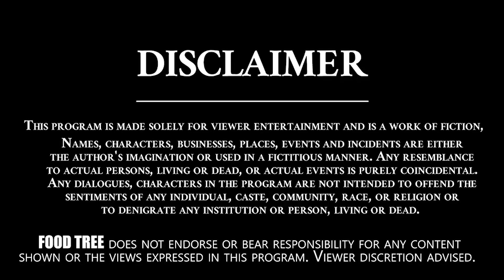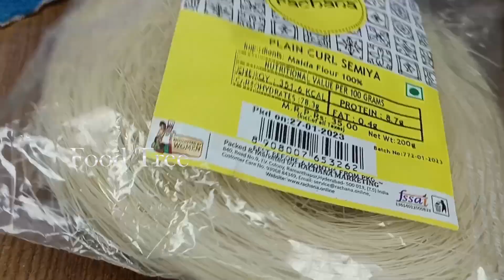10 నిముషాలలో ఇలా సింపుల్ డెసర్ట్ చేసుకోండి చల్లగా బాగుంటుంది | Dessert Recipe Telugu || Food Tree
10 నిముషాలలో ఇలా సింపుల్ డెసర్ట్ చేసుకోండి చల్లగా బాగుంటుంది | Dessert Recipe Telugu || Food Tree